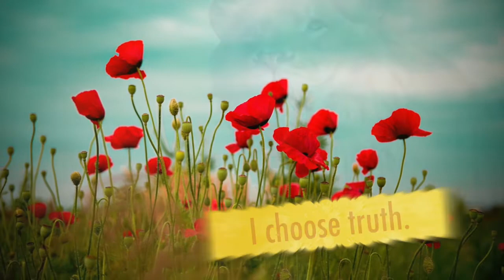I have chosen the way of truth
Praise can lift you up on an eagle’s wings. Blessed be our God, the God of our fathers. Our God is full of compassion, and gracious, long suffering, and plenteous in mercy and truth. Glorify the name of the LORD for evermore.
Great is His mercy.  I will praise thee, O Everlasting Father!